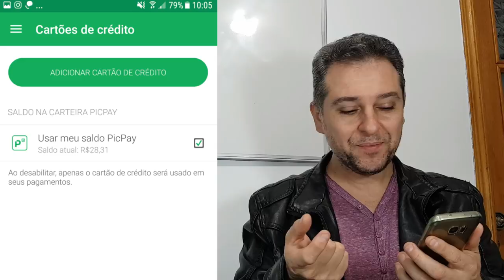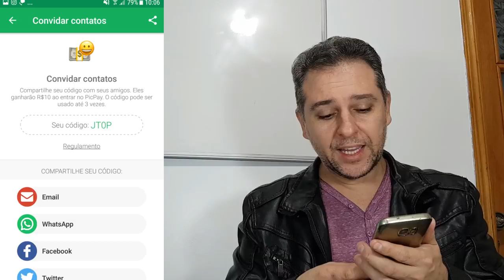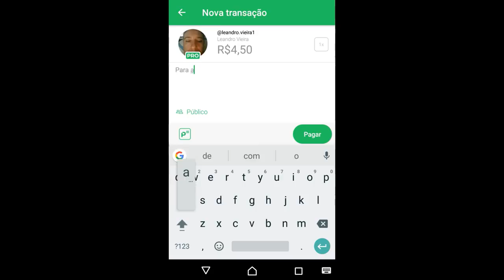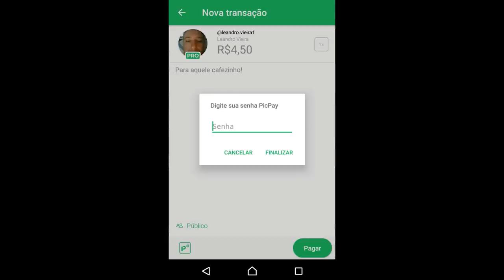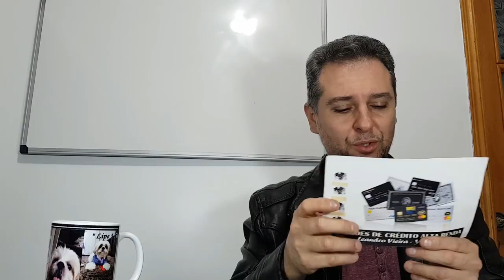💳 PICPAY - NOVA CONTA DIGITAL👍 TESTAMOS O APLICATIVO E FUNCIONOU 🥇🥈